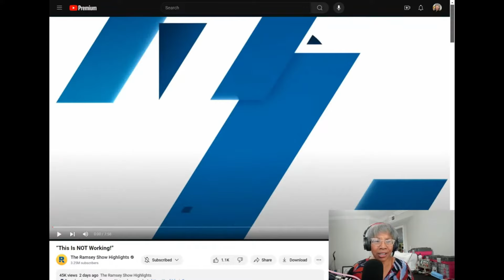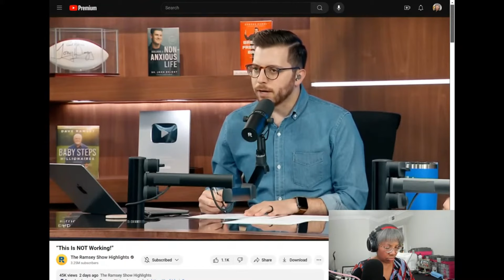She doesn't know where her money goes.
110k student loan paid off by PSLF waiver (2022)